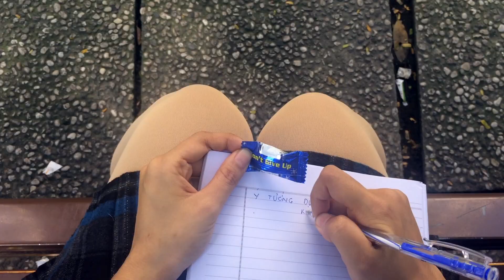FRES Mint Candy Barley - Conncet Love [K15407C - UEL]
This an advertisement of FRES mint candy Barley, which is producted by Alviss XVII for Basic Marketing course. Just 4 hours to do anything so It may be not good. Tks for your watching!